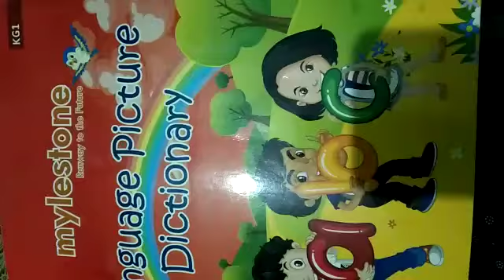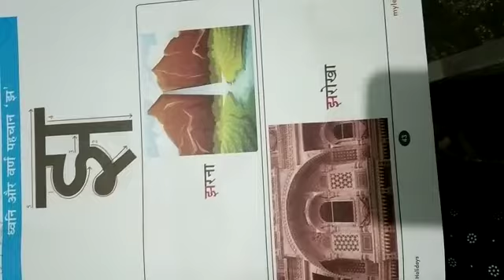Class - KG 1 Subject - Hindi Theme - Three (Summer Holidays) Day - 8 Topic - ध्वनि और वर्ण पहचान 'झ'